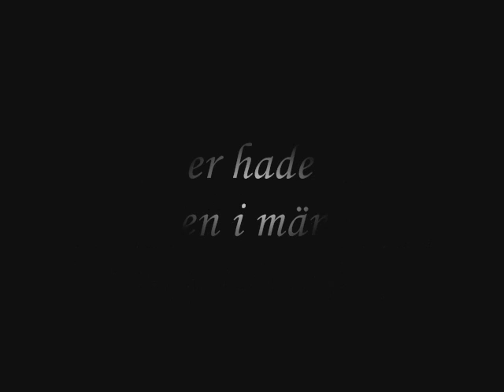Midsommar2009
Vissa dagar blir inte som man tänkt sig. Mer svenskt än såhär blir det nog aldrig. Små grodorna i all ära men vad går upp emot brännboll?